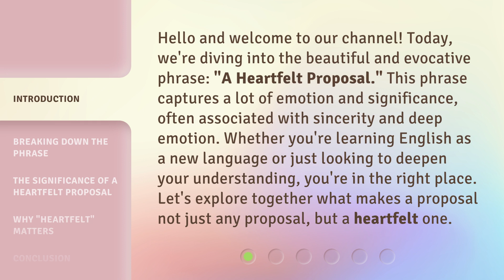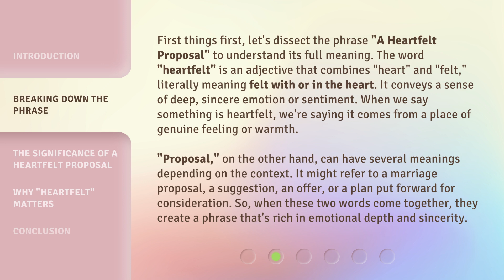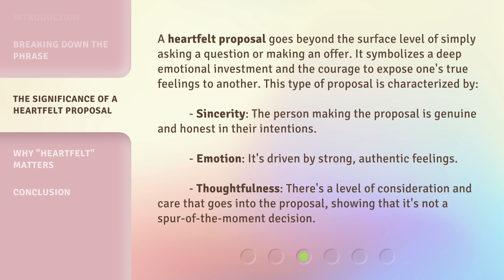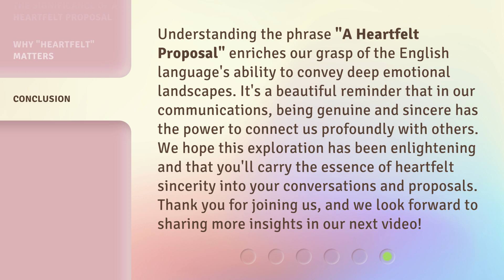Unveiling the Heart: Understanding "A Heartfelt Proposal"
Unveiling the Heart: Understanding the Power of Love • Join us as we delve into the heartfelt journey of 'A Heartfelt Proposal' and discover the true power of love and commitment. Get ready to be moved and inspired!

00:00 • Introduction - Unveiling the Heart: Understanding "A Heartfelt Proposal"
00:39 • Breaking Down the Phrase
01:32 • The Significance of a Heartfelt Proposal
02:25 • Why "Heartfelt" Matters